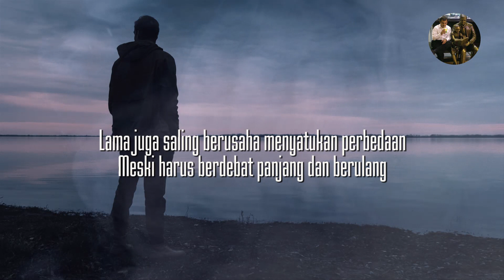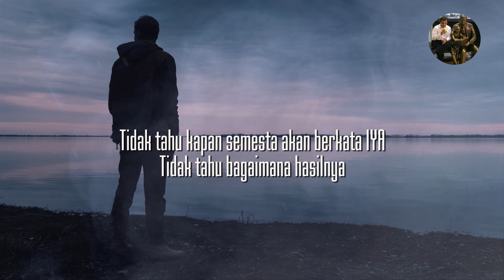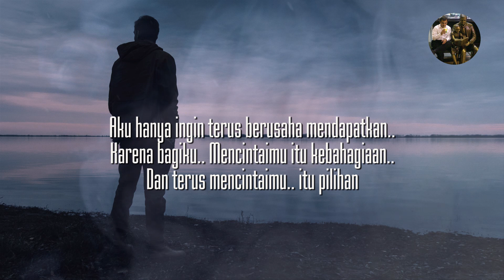JANGAN MEMINTAKU MENYERAH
KARENA.. MERAIH CINTA MEMANG TIDAK PERNAH MUDAH

Kepada Kamu..
Kamu Yang sudah lama kugenggam..
Meski hatimu belum juga kudapatkan
Lama juga saling berusaha menyatukan perbedaan
Meski harus berdebat panjang dan berulang
Kadang lelah terasa.. dan bahkan kesakitan
Tapi.. Aku akan terus bertahan
Tidak tahu kapan semesta akan berkata IYA
Tidak tahu bagaimana hasilnya
Aku tidak pernah menyerah..
Meski selalu patah
Aku tidak pernah mundur..
Meski terancam hancur..
Aku seseorang yang Gigih..
Meski nanti belum tentu terpilih
Aku tidak takut gagal memilikimu..
Meski itu menyakitiku
Sebisaku.. Aku akan selalu ada..
Sekuatku.. Aku akan mencoba untuk tangguh
Aku juga tidak pernah mengeluh
Aku hanya ingin terus berusaha mendapatkan
Karena bagiku.. Mencintaimu itu kebahagiaan..
Dan terus mencintaimu itu pilihan
Jika memang pada akhirnya gagal
Setidaknya.. itu lebih terhormat..
Daripada tidak berani mencoba dari awal
Jadi.. JANGAN MEMINTAKU MENYERAH

di olah oleh Meniti Langit